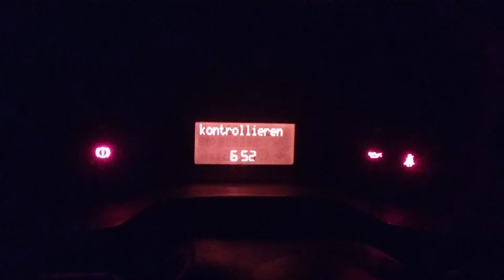Kaltstart Diesel Motor mit einer defekten Vorglühkerze bei -5 grad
Fahrzeug ist ein Citroen Nemo 1.3 Diesel. die Vorglühkerze auf dem dritten Zylinder funktioniert nicht.